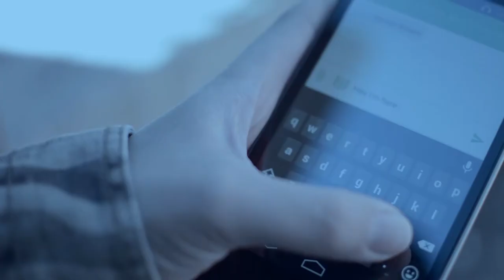Fatima | 514FilmsTO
Fatima

Story written by Crystal Ban

Jermaine Clarke